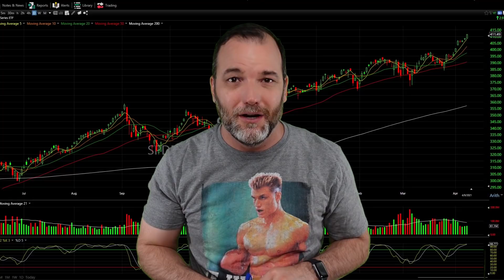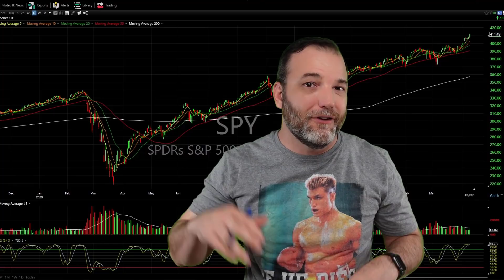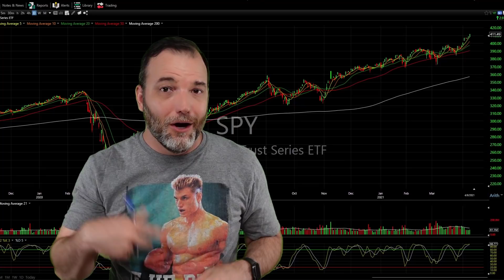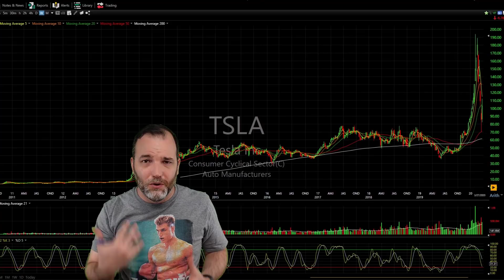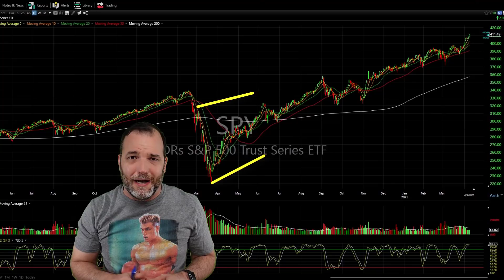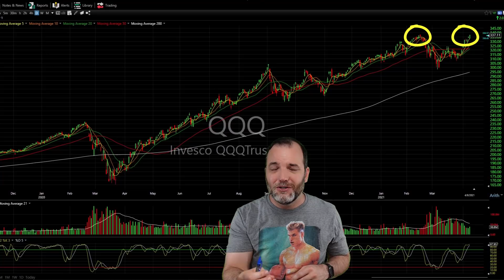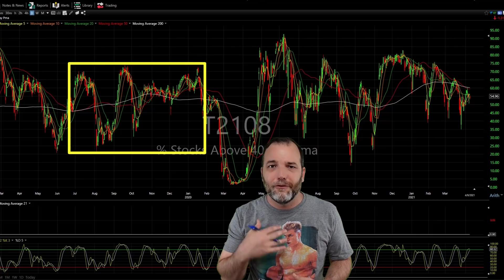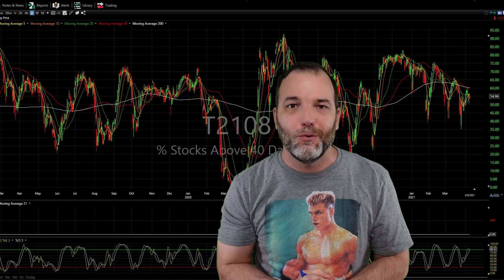Is The Stock Market Overvalued: Stock Market Bubble Update 2021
The latest installment of my Stock Market Bubble Update 2021. My focus will be, is the stock market overvalued or not and whether a stock market bubble pop is imminent.  I also answer "should I buy Tesla stock right now" along with a number of the biggest stock market bubble stocks. Today's market bubble is far greater than the Dot-Com bubble in the 90's.

In this video I provide technical analysis for:

Stock Market Today: 0:01
Volatility Index 01:29
Stock Market Bubble Explained 01:49
Square SQ Stock 03:56
Deere DE Stock 04:29
Wayfair W Stock 04:57
Tesla Stock 05:17
SP 500 Technical Analysis (SPY): 07:28
Nasdaq 100 (QQQ): 08:21
Russell 2000 (IWM) 09:16
TC2000 T2108 Indicator: 10:16
Is the Stock Market About to Crash: 11:33

💰 FREE RESOURCES 💰